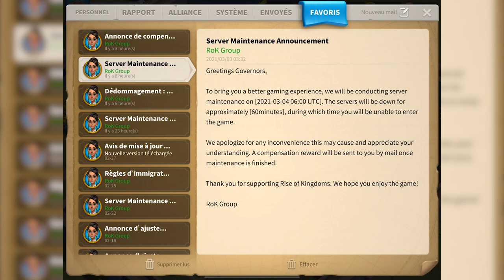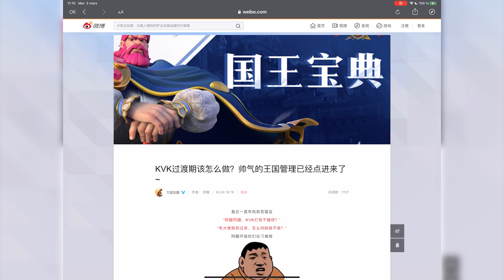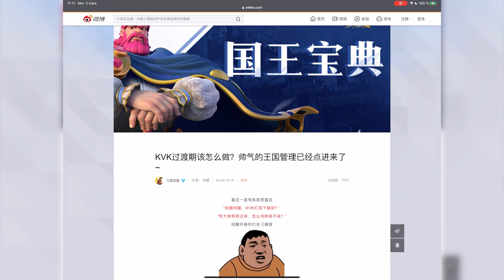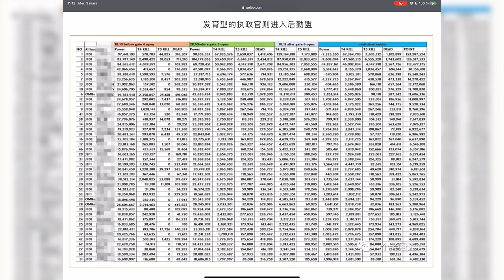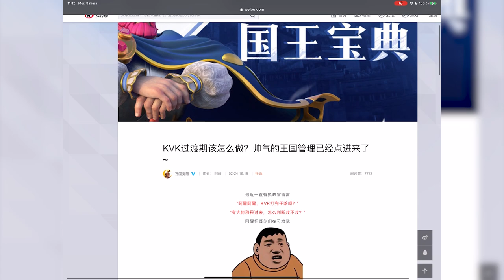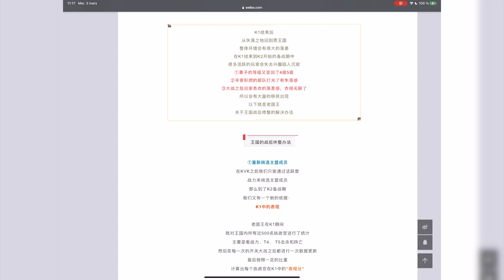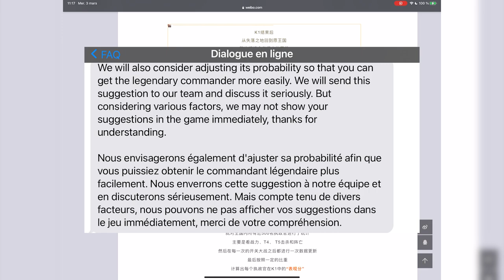INCROYABLE : UNE HOTLINE TELEPHONIQUE LILITH ! RISE OF KINGDOMS